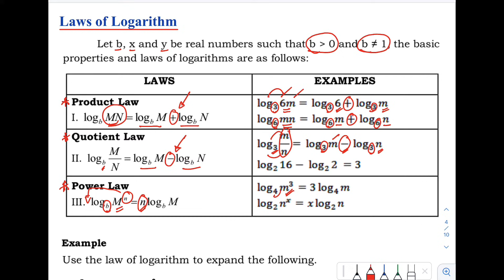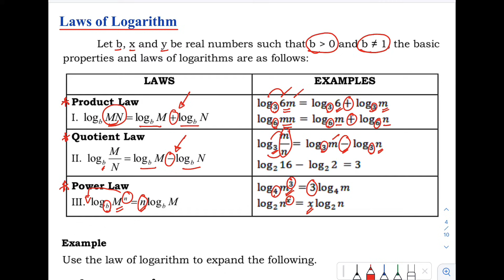Expanding Logarithmic Expressions | Laws of Logarithm | General Mathematics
General Mathematics
Laws of Logarithms - Expanding Logarithmic Expressions - How to Expand Logarithms

When you are asked to expand log expressions, your goal is to express a single logarithmic expression into many individual parts or components. This process is the exact opposite of condensing logarithms because you compress a bunch of log expressions into a simpler one.